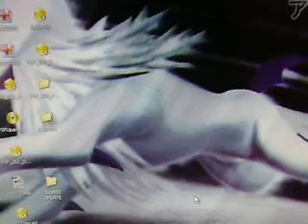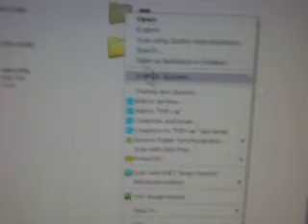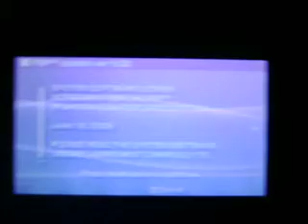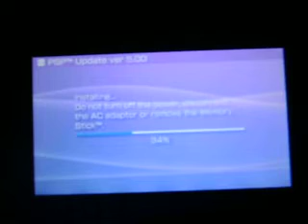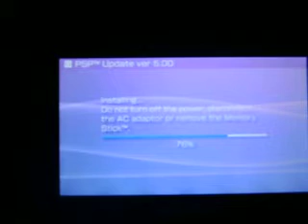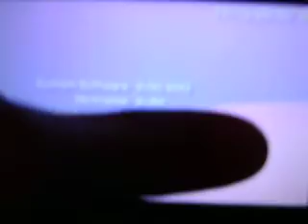Tutorial: How to Update your PSP to 500M33 CFW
Any help needed just ask!!!